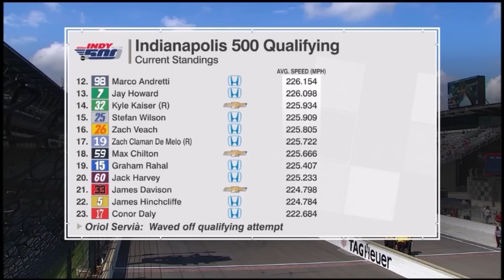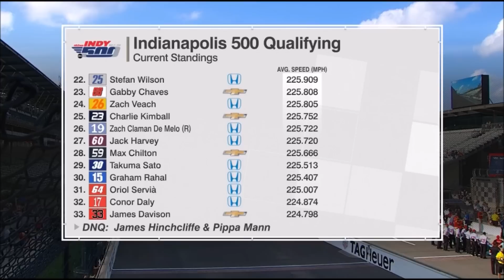2018 Indianapolis 500 Qualifying - Bump Day Drama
The Bump Day drama returned in 2018 for the 102nd running of the Indy 500. Under the current format, the first day of qualifying determines which teams will make the race, with their order to be determined on Sunday. 35 teams compete for the 33 available starting spots in the Greatest Spectacle in Racing.

Credit to INDYCAR and ESPN on ABC for the footage.